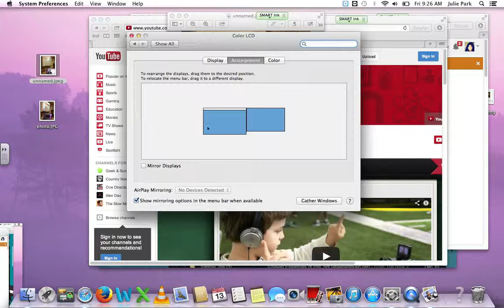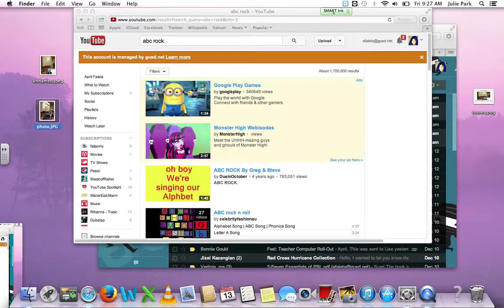Mirror Image - Smartboard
For those that just received new macbook pros this is how to solve your problem of mirroring what's on your laptop to the smartboard.